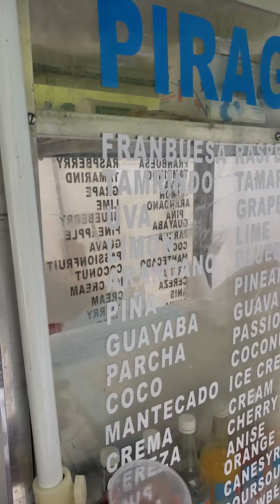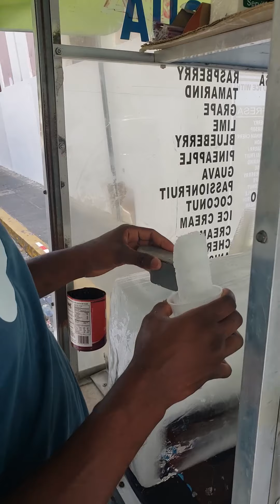20 Lugares en el Viejo San Juan ❤ para Visitar en 1 Día.. Caminando en Familia !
20 Lugares en el Viejo San Juan ❤ para Visitar en 1 Día.. Caminando en Familia !